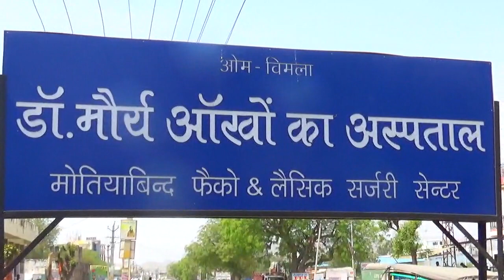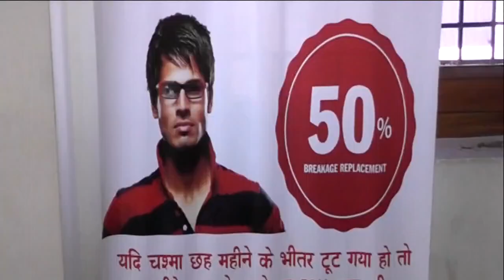संजय स्पेशल स्कूल का तृतीय किलबिल मेला संपन्न